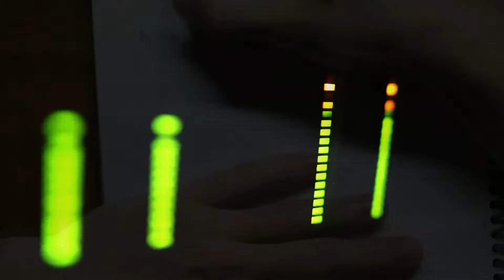Back to Roots - Surf Sessions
Surf Sessions apresenta Back To Roots, música do álbum Inverso!

Back to Roots

A vida desafia, mas não tem nada não
Me sinto preparado pra peitar esse mundão
Seguro
Não nego
No caminho eu to esperto
Na alma um amuleto me protege bem de perto
Novos tempos
A mente pensa diferente
Na bagagem o apoio pra dar certo lá na frente
Inconsequente? já fui
Arrependido? Não sou
Os anos me ensinaram e é por aqui quieu vou
Família
Sempre na hora do aperto
É nela a fortaleza que construo no meu peito
Respira, inspira se vacilar cê pira
A alma agradece se a vibe é positiva

GO Crazy ir GO home
Back to roots
Back to roots

O tempo voa
Lembranças ficam pra trás
Estradas percorridas já não voltam mais
Orgulho não nego em cada tombo que levo
Cresço mais forte decidido e sempre mais sincero
Um sonhador confesso que sou
Que se foda se um dia você duvidou
Inconsequente? já fui
Arrependido? Não sou
Sem pressa sem medo de tropeçar
Levanto e aperto o start pra recomeçar

Back to roots
Back to roots